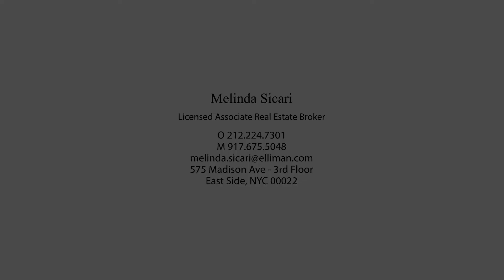57 Front St, Apt 704, Dumbo, Brooklyn, New York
Douglas Elliman Real Estate -  The Sicari Team
Melinda Sicari